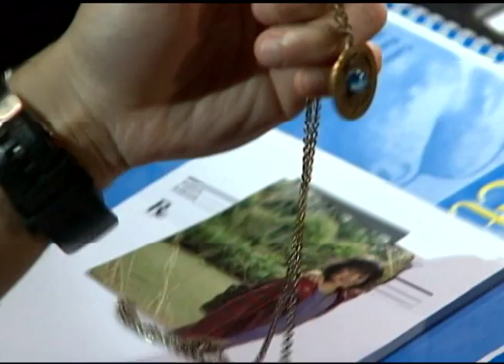Moon of Desire May 22, 2014 Teaser